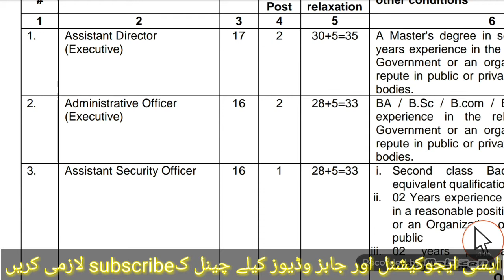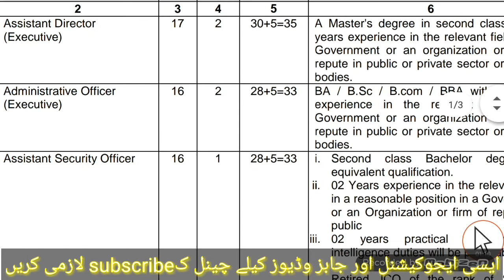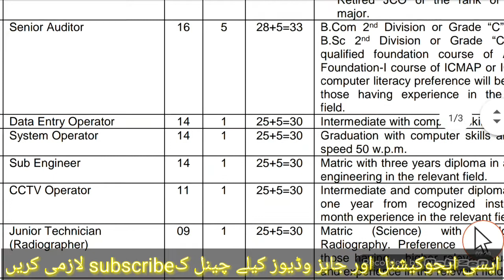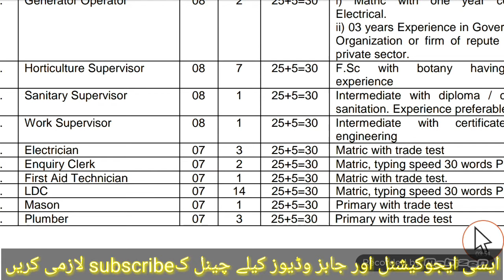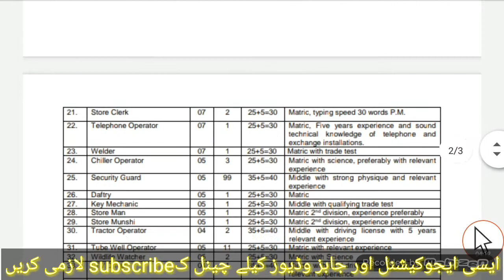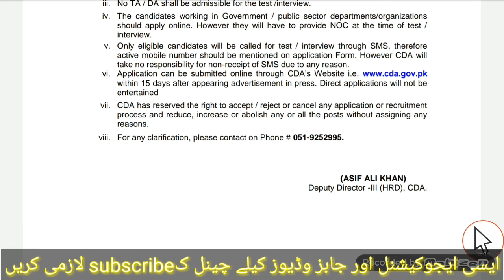Capital Development Authority CDA Jobs 2020 | New jobs 2020| How to Apply Online CDA jobs| Techsmack